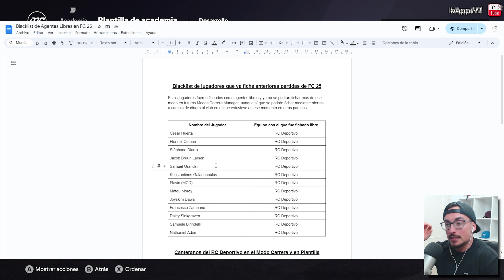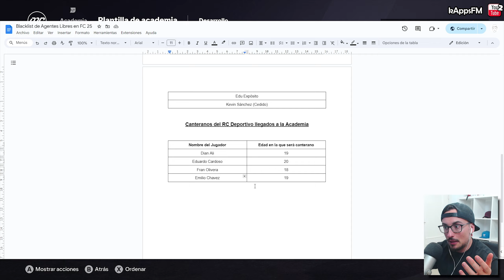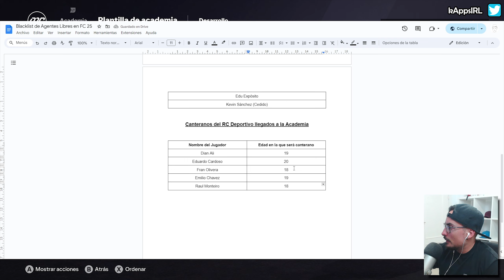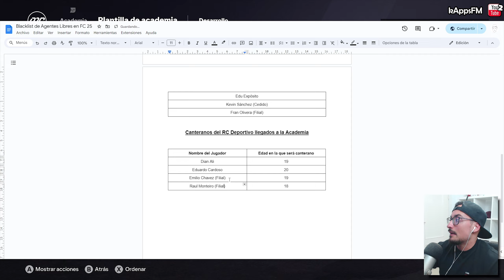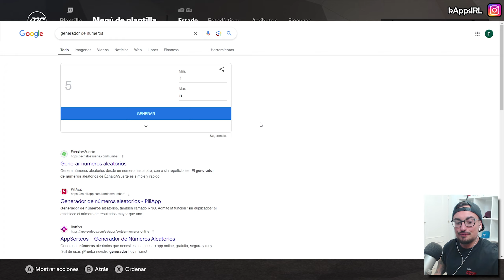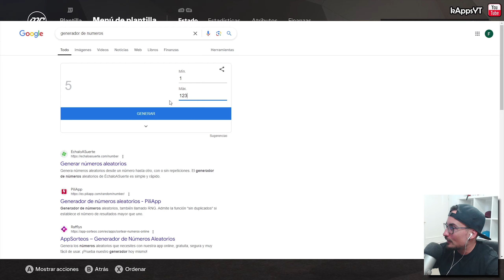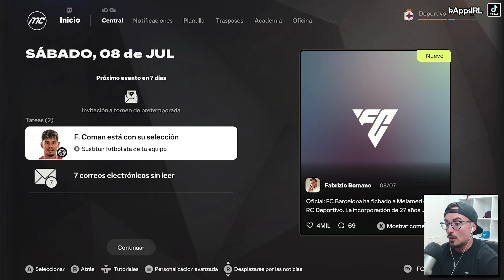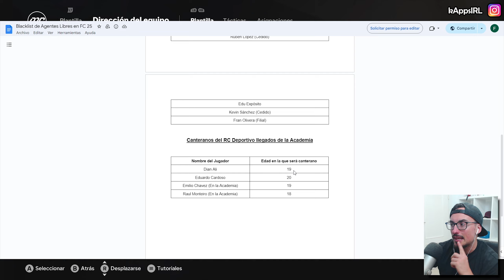Gasto +200 Millones en un Mercado de Fichajes Épico #8 FC 25 Modo Carrera Realista Deportivo Coruña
⭐ Estaremos obligados a jugar con la formación táctica por defecto del club escogido.
⭐ Los planes de entrenamiento solo se podrán modificar para cambiar jugadores de posición y luego deberán quedarse en “equilibrado”.
⭐ Solo podremos jugar 2 partidos por mes, el resto deberán ser simulados excepto las “Finales de Copa” las cuales se podrán jugar siempre.
⭐Sistema de Fichajes y ventas:
▶️ Solo podremos fichar jugadores reales.
▶️ Solo se permitirá fichar jugadores por 0€ cuando estén como agentes libres. No podremos por tanto negociar con ellos si aún están jugando para algún equipo y tienen contrato todavía.
⭐ Ventas Obligatorias: Al acabar una temporada, haremos una tirada aleatoria para ver qué jugadores del Top 5 con mejores medias deciden quedarse y qué jugadores piden irse. La tirada se hará de la siguiente manera:
▶️ Si sale cualquier número del 1 al 4, el jugador querrá seguir en el club.
▶️ Si sale el 5, el jugador forzará irse y tendremos que venderle obligatoriamente en el siguiente mercado de fichajes.
▶️ También estaremos obligados a vender a aquellos jugadores que durante la partida nos pidan salir del club en el propio juego, siendo traspasados. Estos jugadores no podrán volver a ser fichados en lo que reste de partida.
▶️ Si los jugadores a los que estamos obligados a vender (tiradas o solicitudes en el juego) no se venden en el mercado correspondiente, tendremos que liberarlos al cerrarse dicho mercado.
⭐ Cantera: Podremos tener un máximo de dos ojeadores en el club. Estos ojeadores podrán ser enviados a ojear 1 vez por temporada (en la pretemporada de verano) y funcionarán de la siguiente manera:
▶️ Ojeador 1: Ojeará en el país de origen de nuestro club y de su primer y único informe podremos escoger 3 canteranos. Una vez hecho eso, se le pedirá al ojeador que regrese de ojear y no se le podrá volver a enviar hasta la próxima pretemporada de verano.
▶️ Ojeador 2: Ojeará en un país diferente al del origen de nuestro club y de su primer y único informe podremos escoger 1 solo canterano. Una vez hecho eso, se le pedirá al ojeador que regrese de ojear y no se le podrá volver a enviar hasta la próxima pretemporada de verano.
⭐ Inscripción de Plantilla: Cada temporada deberemos escoger qué jugadores de nuestro equipo serán usables para las diferentes competiciones de ese año. Para ello usaremos las reglas de inscripción oficiales de la UEFA Champions League:
- Mínimo de 2 porteros en plantilla.
- Mínimo de 4 jugadores formados en el club durante 3 años entre los 15 y los 21 años.
- Mínimo de 8 jugadores formados en el país durante 3 años entre los 15 y los 21 años.
- Máximo de 25 jugadores inscritos.
- Los jugadores de 18 años o menos al cerrarse el mercado de verano, podrán jugar sin tener que estar inscritos.
▶️ Los jugadores que no hayan sido seleccionados para competir quedarán colocados al final de la reserva y no podrán usarse en ningún partido.

▶️ Configuración personal:
- Comportamiento de la IA: Táctico
- Ritmo de desarrollo de futbolistas sénior: Lento
- Ritmo de desarrollo de canteranos: Rápido
- Diferenciación según el jugador: Desactivado
- Modo Competición: Desactivado
- Cámara: EA Sports (Next Gen) ; Altura 20 y Zoom 0
- Manos: Desactivadas
- Rigurosidad del arbitraje: Muy estricto
- Duración de partidos: 3 minutos por parte